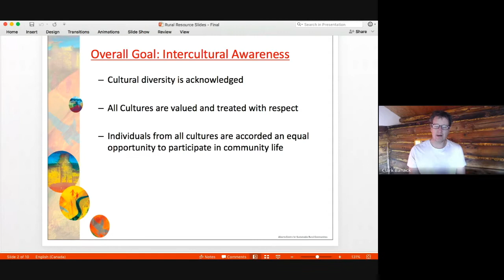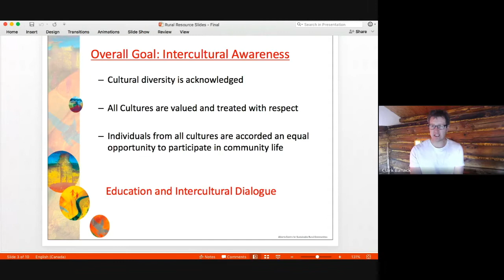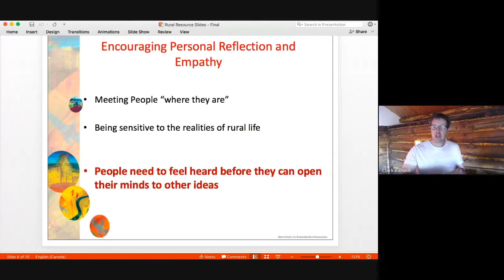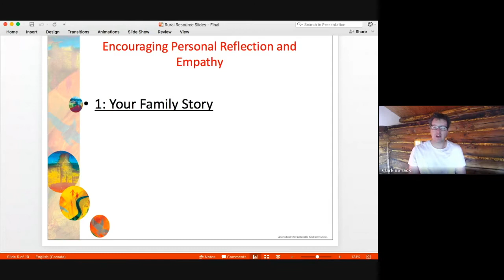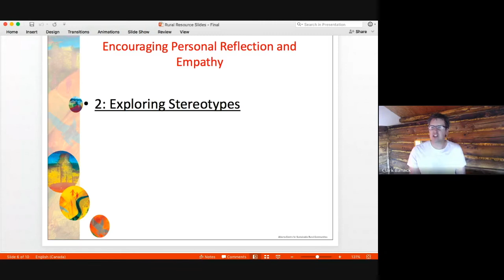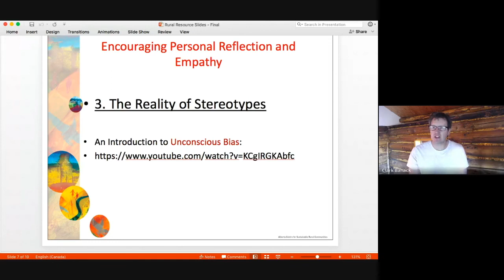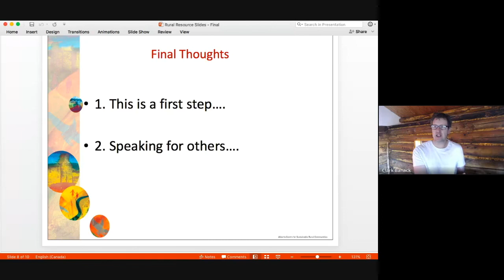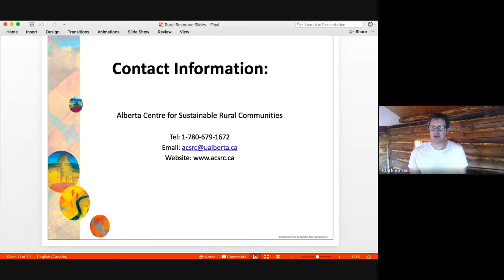Cultural Diversity in rural Alberta: Hello Neighbour! Let's start the conversation.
In May 2019, the ACSRC received a Government of Alberta Anti-Racism Community Grant to launch a pilot project entitled "Building Inclusive Communities in Rural Alberta." The project, led by the University of Alberta's Clark Banack, PhD, entailed academic research aimed at better understanding the causes and consequences of racism in rural Alberta as well as the opportunity to develop a community outreach program designed to engage rural citizens from across the province on the issue of cultural diversity and racism in rural Alberta. This video provides tips to rural community organizations and leaders interested in hosting their own community conversations. Additional resources for continued learning and active promotion of inclusion in rural communities are also provided.